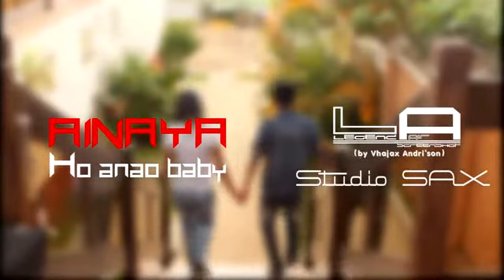Ainaya Ho anao Baby